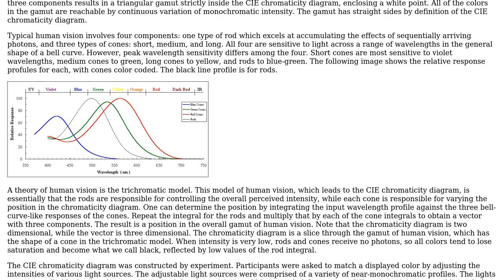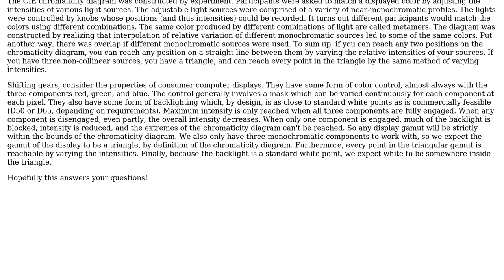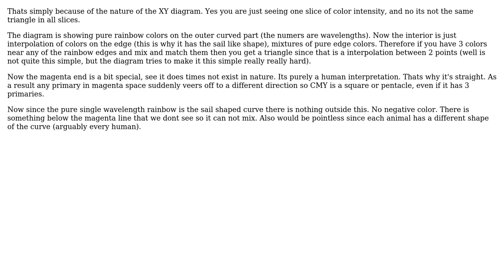Engineering: Why is the color gamut of an RGB monitor triangle-shaped? (2 Solutions!!)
Engineering: Why is the color gamut of an RGB monitor triangle-shaped?

With thanks & praise to God, and with thanks to the many people who have made this project possible! | Content (except music & images) licensed under CC BY-SA | Music | Images & others | With thanks to user wwarriner user joojaa user JohnDoe and the Stack Exchange Network Trademarks are property of their respective owners. You are responsible for your own actions.